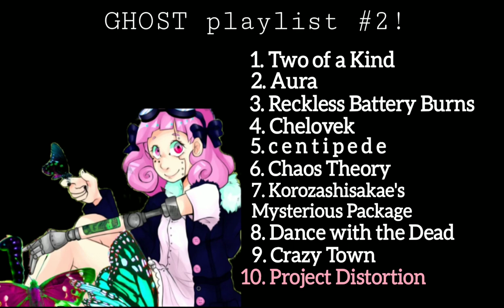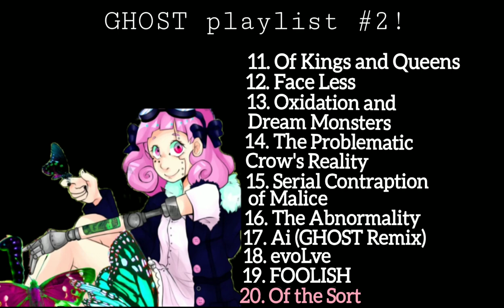《Another GHOST playlist in case your edgy bug needs aren't satiated》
Hey, guys!  Piper here!

Yes hi hello I made another one. A playlist of twenty (20) more GHOST songs.

Once again, the only thing I own is the video editing.

TIMESTAMPS!
0:00 - Two of a Kind
3:24 - Aura
8:26 - Reckless Battery Burns
13:53 - Chelovek
17:11 - c e n t i p e d e
21:11 - Chaos Theory
25:53 - Korozashisakae's Mysterious Package
30:00 - Dance with the Dead
35:25 - Crazy Town
40:16 - Project Distortion
44:41 - Of Kings and Queens
48:43 - Face Less
53:48 - Oxidation and Dream Monsters
59:17 - The Problematic Crow's Reality
1:05:12 - Serial Contraption of Malice
1:10:33 - The Abnormality
1:14:30 - Ai (GHOST Remix)
1:19:55 - evoLve
1:22:36 - FOOLISH
1:25:56 - Of the Sort

Thank you to everyone who helped me! 5,000 is the next goal!